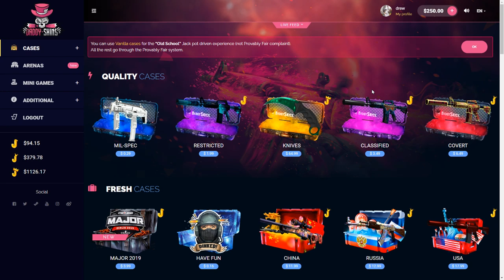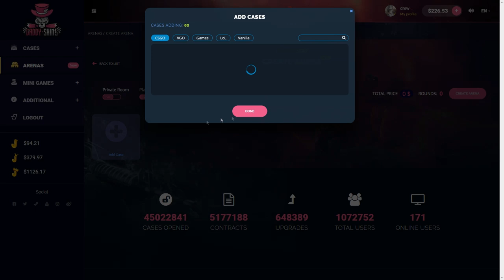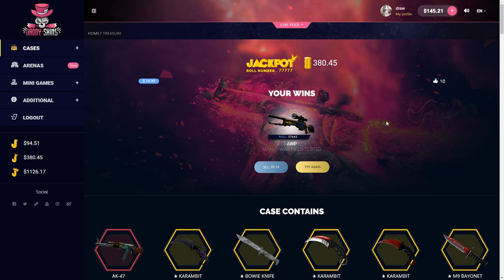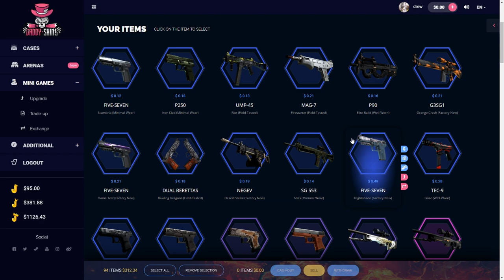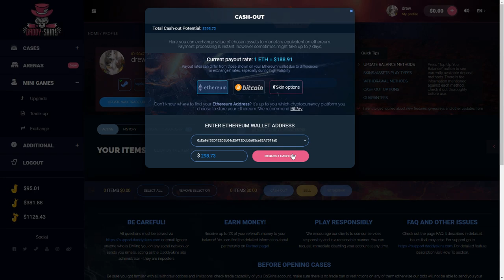BIG COVERT PULLS! Daddyskins sponsored ep 2